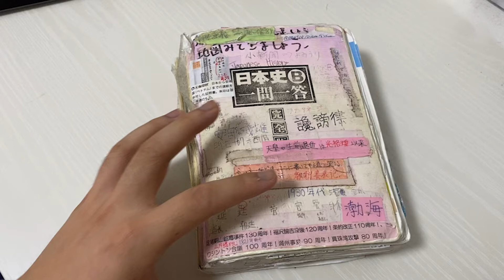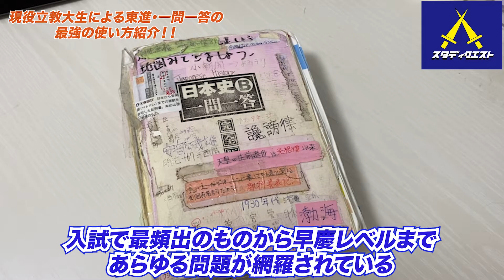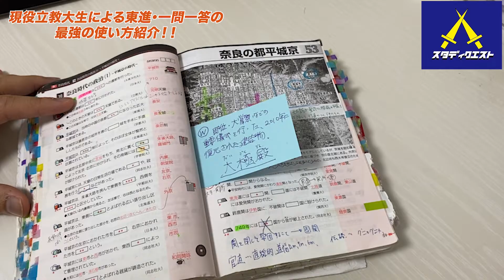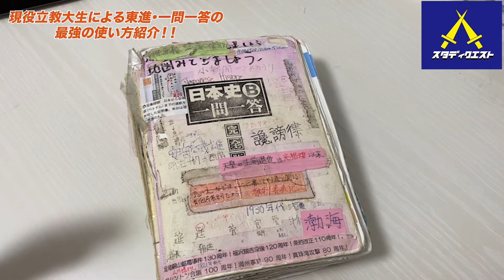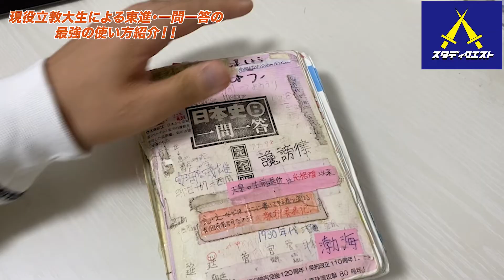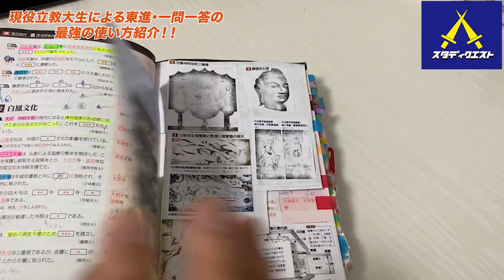【手元動画】日本史一問一答の使い方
今なら一ヶ月指導無料！無料受験相談も是非

今回の動画は、東進の日本史一問一答の使い方です！
これをやれば日本史の偏差値アップ間違いなしの必見の内容です！

【スタディクエスト塾長】
名前:内田泰雅
現・立教大学コミュニティ福祉学部福祉学科2年
小学校5年生の時から野球を始め、高校は野球推薦で入学する
高校ではチームの主将を務め上げるも最後の夏チームの不祥事で３年間が水の泡になる
そこから、大学受験に切り替え早稲田を目指すが、偏差値は２７。
１年間の猛勉強の末、立教大学に共通テスト利用で合格する。
現在は塾長として、生徒の合格を助けるために全力で活動している

【スタディクエスト教務長】
名前:武田羅生
2001年4月5日に岩手県北上市で生まれる
中学時代に岩手県選抜で佐々木朗希（現・ロッテ）とバッテリーを組む
花巻東高校に進学し第101回全国高校野球選手権大会出場に背番号２で出場
引退後、猛勉強の末、筑波大学体育専門学群に合格
現在はスタディクエスト教務長を務める傍ら、qooninTVにも出演中

【インタビュー動画取材希望者の方へ】
①氏名
②年齢
動画編集の経験を積みたい大学生を募集しています！
条件：adobe premiere proで動画制作の経験がある方
【スタッフ】
企画・構成ww:内田泰雅
カメラ：内田泰雅・濱中諒也
編集：内田泰雅 濱中諒也
HP | スタディクエスト
Analyze you

トライ日本史/共通テスト日本史/まんが日本史